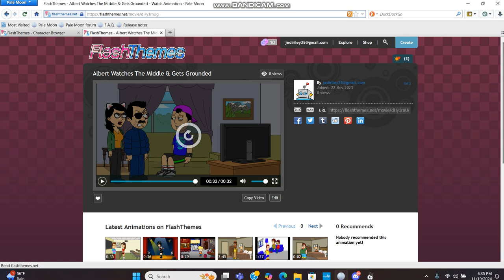Albert Watches The Middle & Gets Grounded